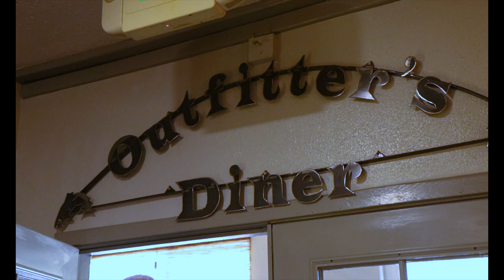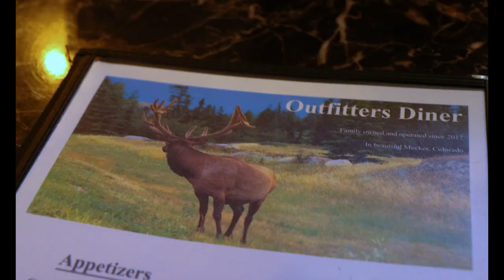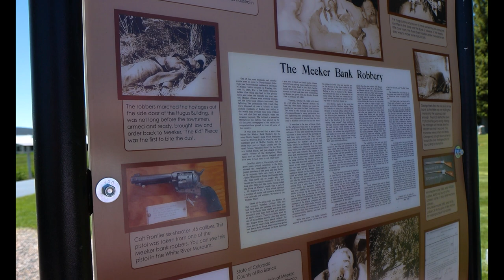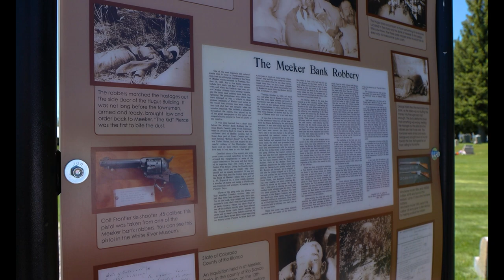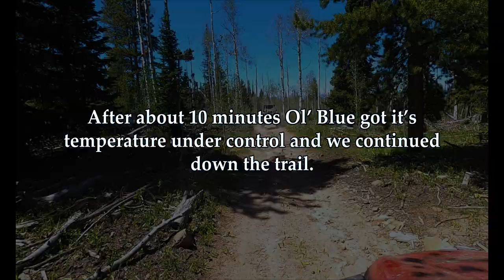YELLOW JACKET TRAIL | Wagon Wheel Trail System UTV Series EP. 4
Today we take it easy and check out the Yellow Jacket Trail, located just North-East of Meeker, Colorado. This trail gave us access to the DD and E Wise Reservoir, as well as the Aldrich Lakes. Before we head out, we check out Outfitter's Diner and the grave sites of famous bank robbers in Meeker. Thrn we mount up for a day of lots of tree trails, beautiful lakes, and scenic valley views.